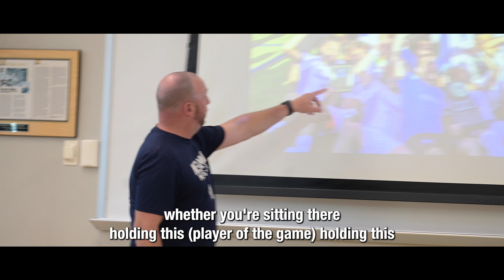Neumann University Men's Soccer 2023 Atlantic East Championship HYPE VIDEO!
Neumann University Men's Soccer faces off against Cabrini University for one last time in the 2023 Atlantic East Men's Soccer Championship Game on 11/4/2023 at Neumann University